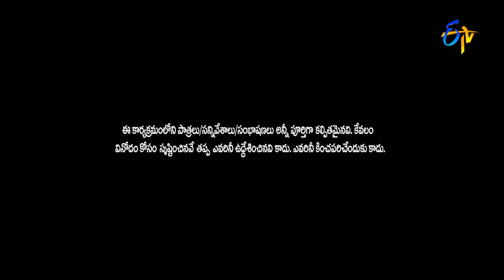Sudigali Sudheer, Get Up Srinu, Ram Prasad Hilarious Comedy Skit | Extra Jabardasth | ETV